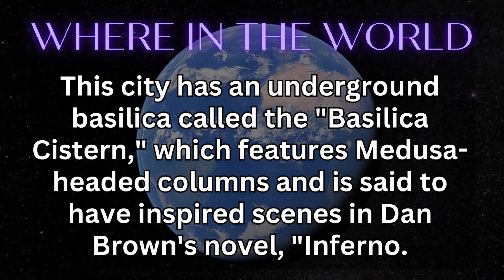Where In The World - City #7: Discover the Clues and Guess the City - Fun Video to Watch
FREE #1 AudioBooks & Podcasts for Your Travels PLUS Cheap Flights The joy of traveling worldwide is an unparalleled experience that opens our minds, enriches our souls, and broadens our perspectives. Stepping out of our familiar surroundings and immersing ourselves in diverse cultures, breathtaking landscapes, and captivating histories fills us with a sense of wonder and awe. It allows us to break free from routines and embrace new adventures, making lifelong memories along the way.

From savoring delicious cuisines to connecting with people from different walks of life, every journey brings a tapestry of unique moments and transformative encounters. Traveling worldwide unveils the beauty of our planet, reminding us of its vastness and the incredible diversity it offers. It ignites a sense of curiosity, encourages personal growth, and fosters a deep appreciation for the interconnectedness of humanity. Ultimately, the joy of traveling worldwide lies in the discovery of both the outer world and our inner selves, leaving us with a lasting sense of fulfillment and an insatiable desire to explore further.